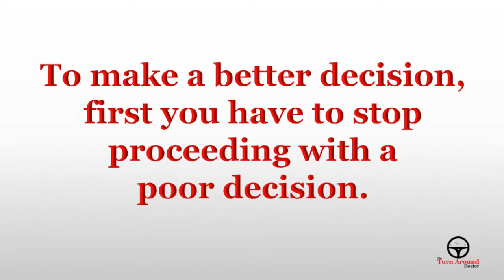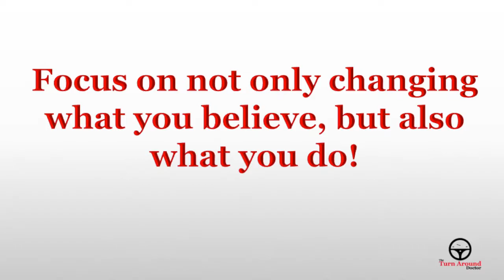How to Decide Mo’50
One of the greatest challenges we face as beings is making decisions. This week I tell you the importance of making them and how you begin to make better decisions yourself.

Check out this week's Book and Video:

Week 35:

Book: Delivering Happiness By: Tony Hsieh
Video: Billionaires #2 Motivation Dylvel Motivation

Last week's book and video:

Week 34:

Book: Yes or No:  The Guide to Better Decisions By: Spencer Johnson M.D.
Video: Motivation - Billionaire #1 By: Dylvel Motivation

Credits:

Executive Producer: Dr. Donna Thomas-Rodgers
Created by: Dr. Donna Thomas–Rodgers
Production: Glowing Productions
Graphics: Glowing Productions
Music Produced By: Detroit Red
Genre: Red Symphony
Styling: D. Howard